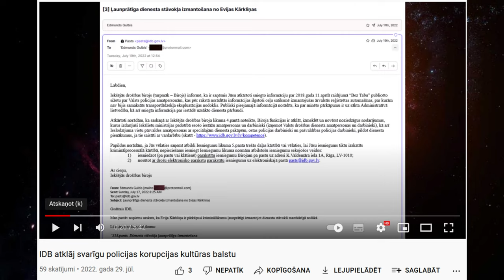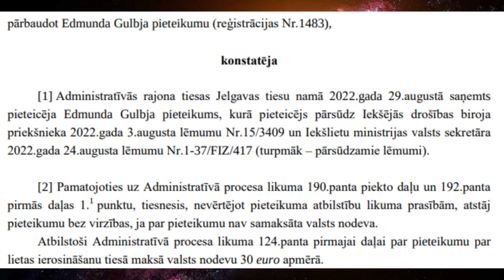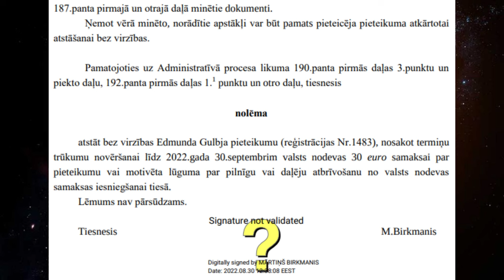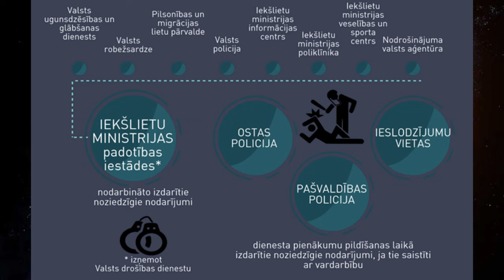Iekšējās drošības birojs maina attieksmi un uztver iesniegumus nopietnāk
mūzikas avots:

DivKid _ Rinse Repeat